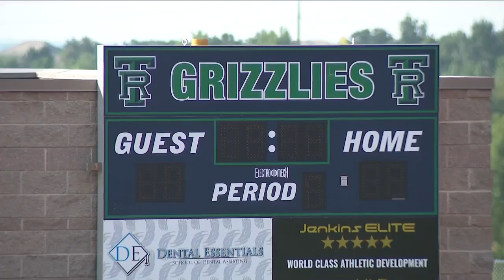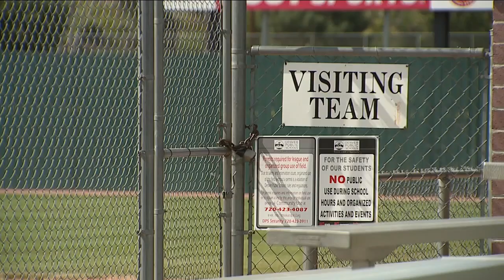CHSAA moving contact sports to new year, creating 4 seasons and shortened schedules for 2020-21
High school athletics will be split into four seasons and sports teams’ schedules will be shortened under the calendar for the year released Tuesday by the Colorado High School Activities Association.